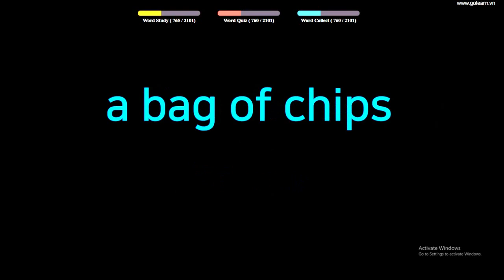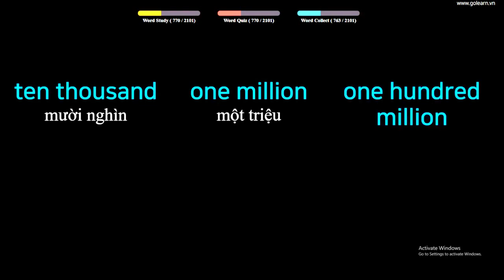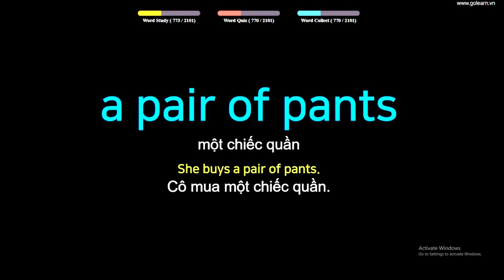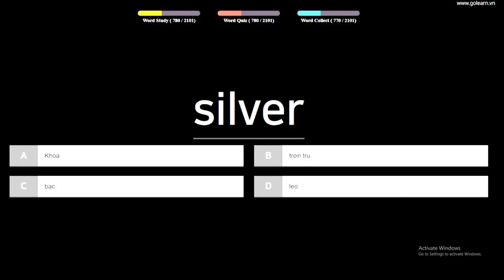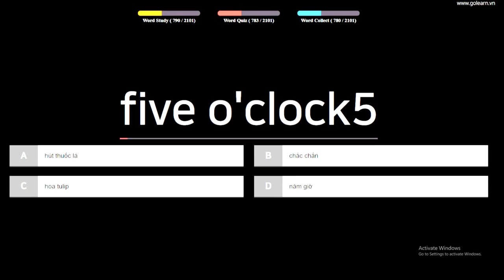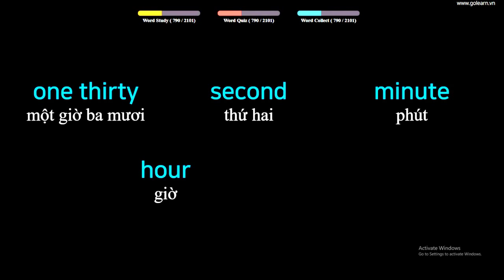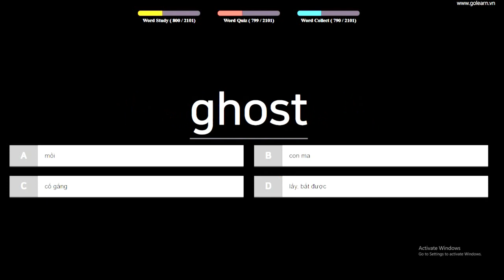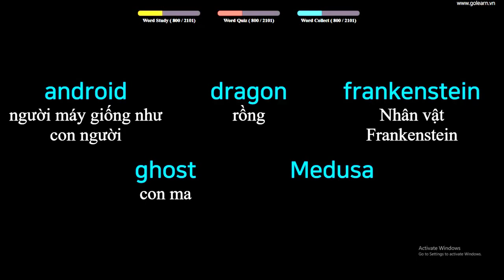English to Vietnamese Vocabulary Words Translate - PART 26